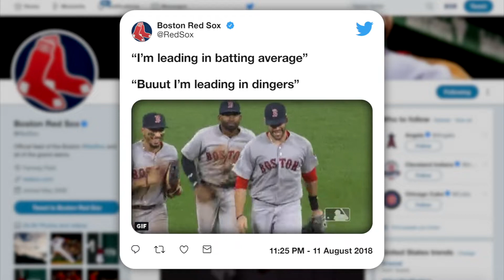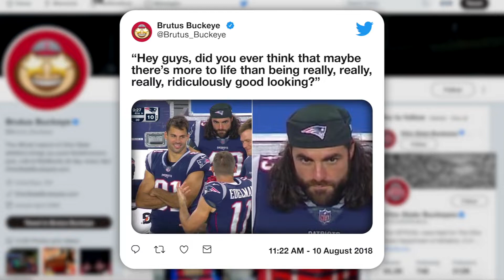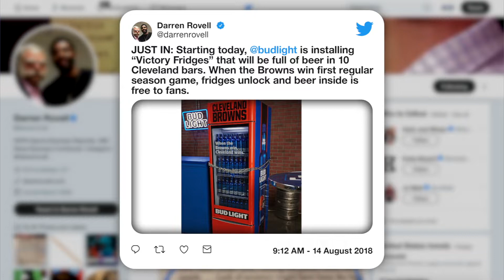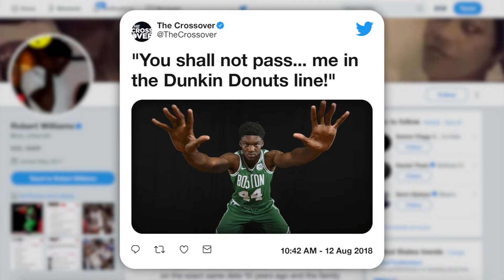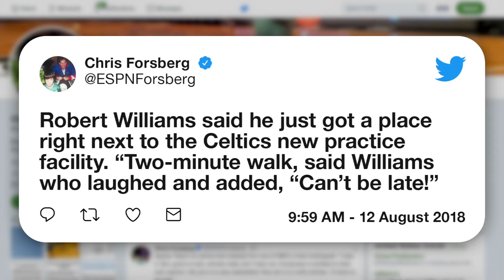The Feed: NBA Rookies dance moves & Ryan Donato crushes field goals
On this week's episode of The Feed, Rachel Holt brings you through another great week of Red Sox twitter, Robert Williams in dire need of some followers and the McCourty twins' awesome birthday video from the Patriots.